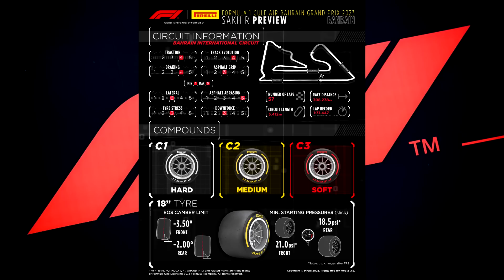🚨 ¡LLEGO el MOMENTO! PREVIA del GP de BAHREIN F1 2023 ☑️ TODO lo que NECESITAS SABER | LANCE REGRESA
NOTICIAS F1

*Nota: Envíos sujetos a políticas del Pais de Origen.

1.Camisetas Gratis: comente en la pantalla de pago